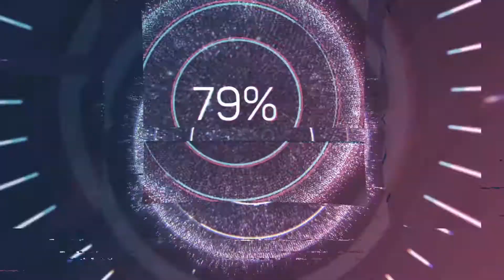Ma plus grosse partie de minage!!! (Survie EgepMod) #6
perso je me suis pris pour un bourrin en claquant 6 pioches pour une séance de minage la plus WTF!!! en résultat une impressionnante quantité de minerais!!!

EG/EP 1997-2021